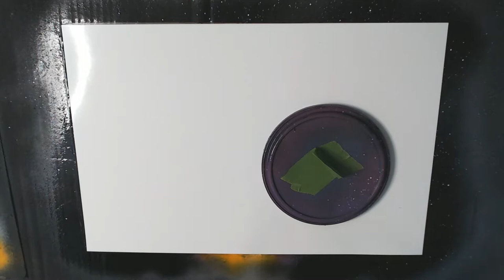Relaxing Spray Paint Art w/ Music - ZigZag Galaxy - Full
This is the Full version of me painting ZigZag Galaxy.